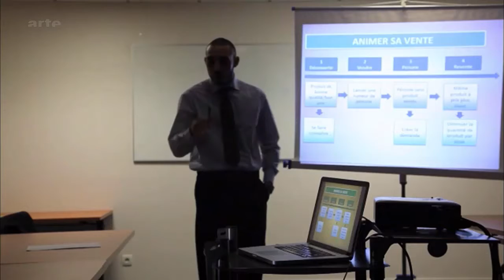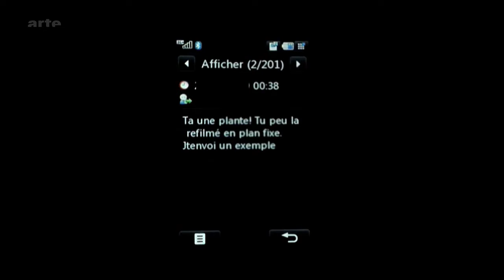Mohamed Bourouissa - Tracks ARTE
Incruster le rappeur Booba sur une pièce de monnaie, pénétrer l'univers carcéral à coup de sms ou vivre le quotidien des vendeurs de cigarettes à la sauvette, voici quelques-unes des missions remplies par l'artiste.